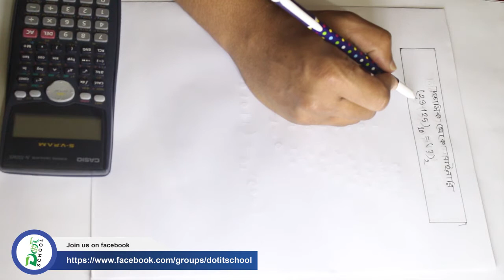HSC ICT Chapter 3 | Lecture 3 | Decimal to Binary | ডেসিমাল হতে বাইনারি | HSC ICT-2020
HSC ICT Lesson-3 (Number System)

Ours teach method to learn you:
1. Follow text & note Book
2. Practice more
3. Easiest method applies
4. Being creative, MCQ & Board Question solve